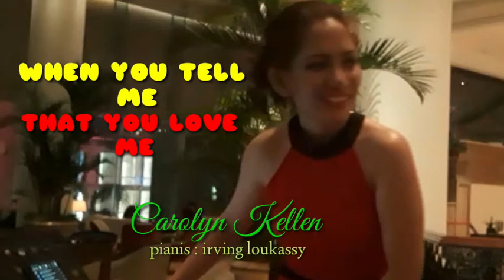When You Tell Me That You Love Me - Diana Ross (cover) Carolyn Kellen